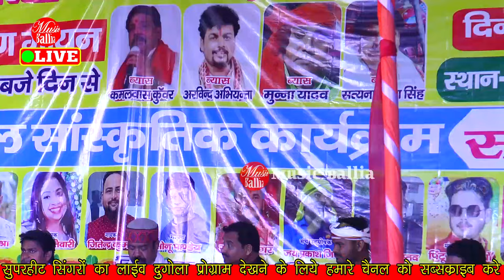विष्णु ओझा जैसा निर्गुण कोई नहीं गा सकता | Vishnu Ojha Ke Nirgun | stage show 2023 New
bhojpuri song,
nirgun bhajan,
stage show 2023,
vishnu ojha song bhojpuri,
vishnu ojha song bhakti,
vishnu ojha song nirgun,
bhojpuri albums,
dugola program,
vishnu ojha stage show,
vishnu ojha ke nirgun stage show,
vishnu ojha stage show 2022,
vishnu ojha stage show 2023,
vishnu ojha ka stage show,
vishnu ojha new stage show,
golu raja,
vishnu ojha,
golu raja bhojpuri song,
golu raja stage show,
stage program bhojpuri gana,
stage program bhojpuri song,
bhojpuri stage show,
stage show,
anupma yadav stage show,
music ballia